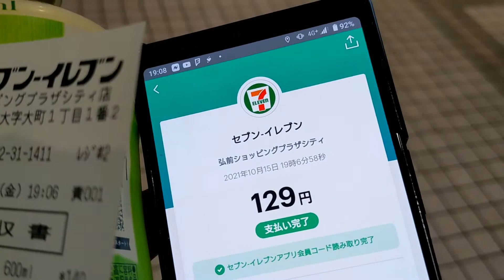ショッピングプラザシティ (1階セブンイレブン弘前ショッピングプラザシティ さんへ)